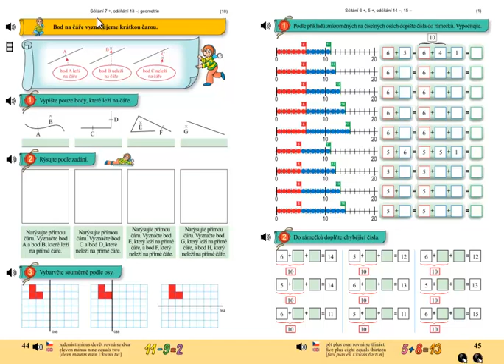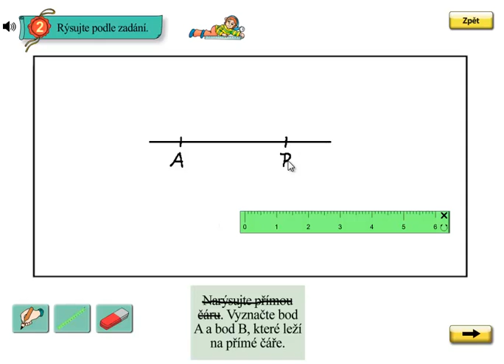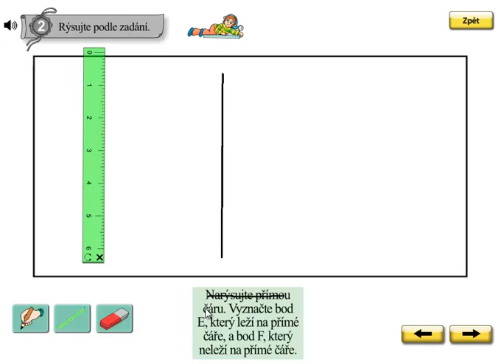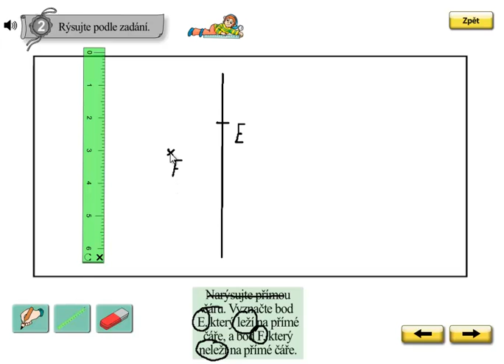Geometrie, bod; Matýskova matematika 4.díl, strana 44, cvičení 2